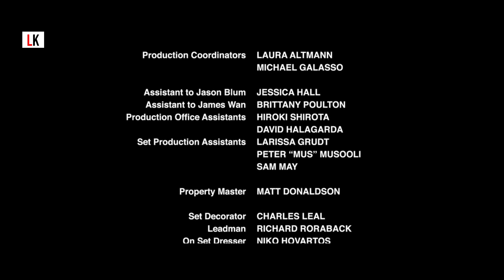TEROR IBLIS JAHAT BERWAJAH MERAH | Alur Cerita Film Insidious (2010)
Halo semua selamat datang di layar kaca, di video kali ini saya akan menceritakan alur cerita film Insidious. Film ini menceritakan tentang pasangan suami-istri yang baru saja pindah rumah, tapi tiba² mereka di ganggu oleh hal-hal aneh di rumah tersebut. Maka dari itu siapkan posisi rebahan atau duduk ternyaman kalian dan inilah Insidious.

Tanggal rilis: 4 Juni 2011 (Indonesia)
Sutradara: James Wan
Film seri: Insidious
Produser: Jason Blum, Oren Peli, Steven Schneider
Perusahaan produksi: Blumhouse Productions, FilmDistrict, Stage 6 Films, IM Global, dan masih banyak lagi

Narator: Oreki Jeager